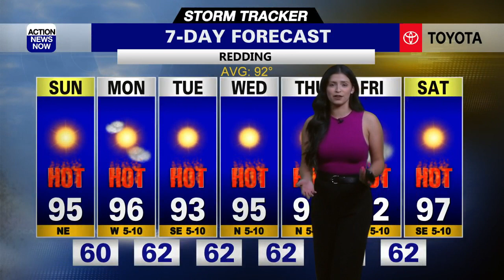Head out to the lake for some warm and sunny weather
Winds in our area are calm.